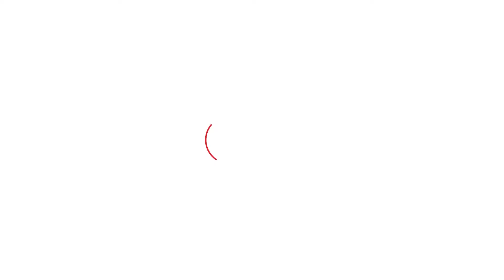Sangrur: ਧੱਕਾ-ਮੁੱਕੀ ਹੋਣ ਤੋਂ ਬਾਅਦ ਟੀਚਰਾਂ ਨੇ ਸੁਣੋ ਏਹ ਕੁਝ ਦੱਸਿਆ...|Punjab Tak